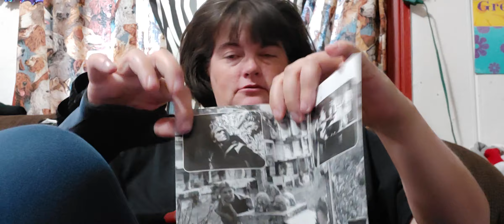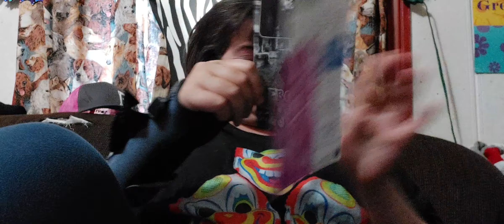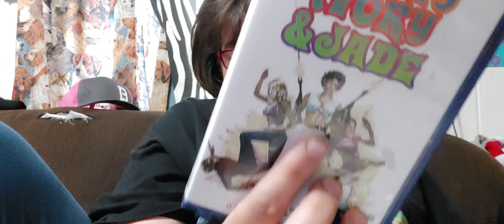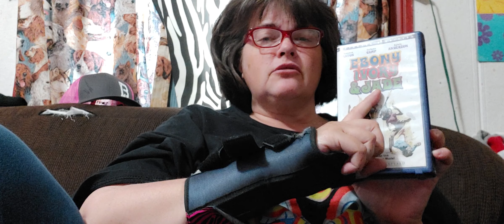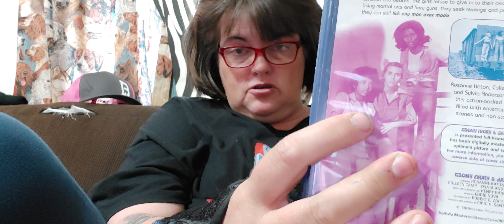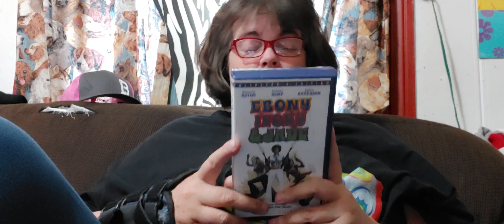An Announcement/A new series of cinema I love but people around me hate..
blackploytation Ebony,Ivory, and,Jade